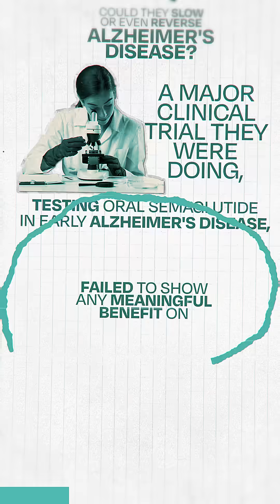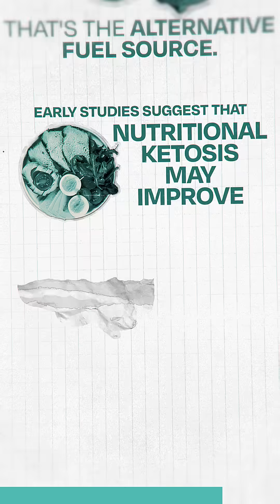Why Semaglutide Failed in Alzheimer’s Trials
Oral semaglutide, a GLP-1 drug best known for weight loss and blood sugar control, was tested in early-stage Alzheimer’s… and it didn’t work. No improvement in cognition. No slowing of symptoms.

Why?

Dr. Scher breaks it down in this video.

Our takeaway? Improving metabolic health is foundational, but supporting brain energy directly could be the missing piece of the puzzle.